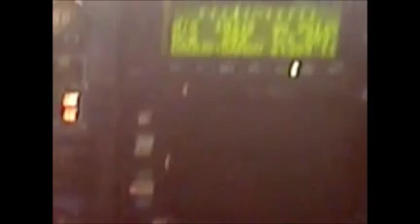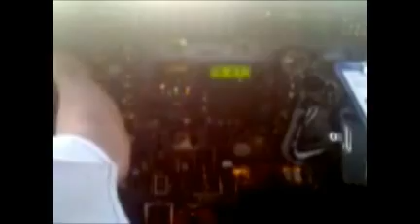07 AIRCLASS NUEVO